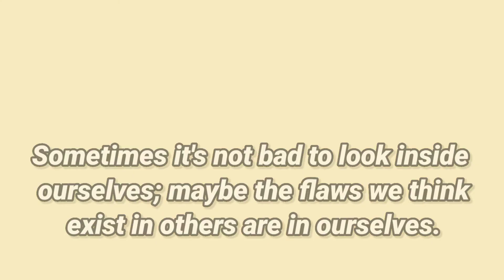Maybe the problem is you !!!/Informative and funny short story/133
A man noticed that his wife's hearing has been decreased.
But he didn't know how to discuss this with her.
For this reason, he went to their family doctor and discussed the problem with him.
The doctor said: "In order to be able to tell me more accurately how much deafness your wife has, there is a simple test.
Do the test and tell me the result.
Stand at a distance of 4 meters and tell her something in a normal voice.
If she doesn't hear it, repeat it at a distance of 3 meters.
Then in 2 metemetersrs and so on until it works."
That night the man's wife was cooking dinner in the kitchen and he was sitting in the room.
The man thought "Now our distance is 4 meter. Let me try."
Then, he asked his question.
He didn't hear any answer.
Then he stood up and moved one meter to the kitchen and asked again and he once again didn't hear anything.
He went forward again, repeated his question and again he did not hear an answer.
This time he went ahead and said: "what do we have for dinner?"
And this time his wife said: "Honey I am saying for the fourth time; chicken stew!"
Sometimes it's not bad to look inside ourselves; maybe the flaws we think exist in others are in ourselves.